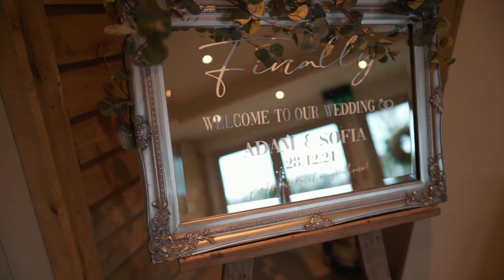Lapstone Barn, Sofia and Adam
Time for the final wedding of 2021 at the stunning Lapstone Barns for Sofia and Adam’s winter wedding.  The first and longest game of bingo at a wedding ever! With Glen whole was a brilliant celebrant and master of ceremonies. Then some amazing entertainment from Synergy to party the night away. And no evening is complete without sparklers and Paella.

Congratulations Mr & Mrs Taylor

Venue: Lapstone Barn
Musicians: Snenergy Live
Photographer: Shoot the day photography
Celebrant: That Celebrantguy